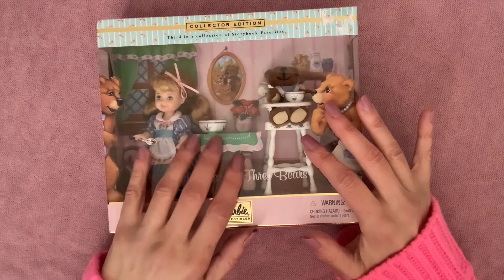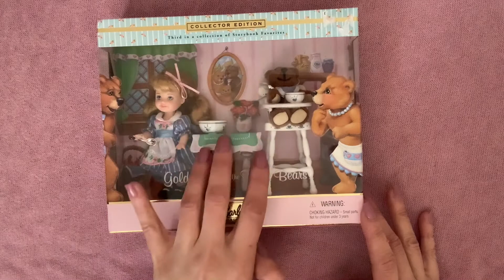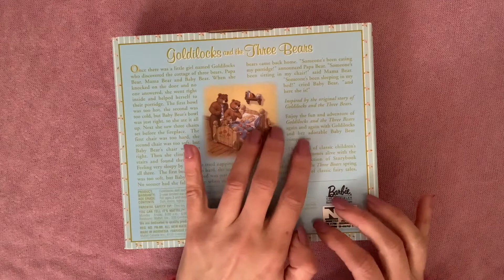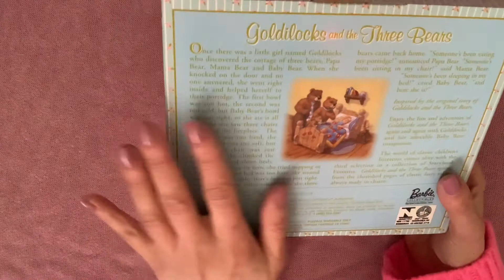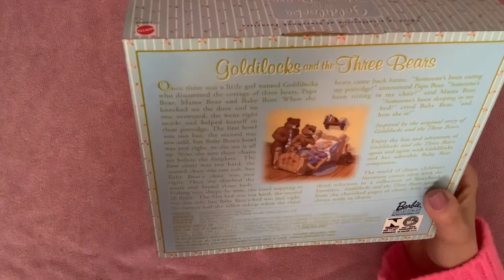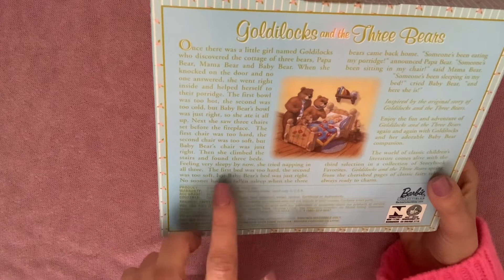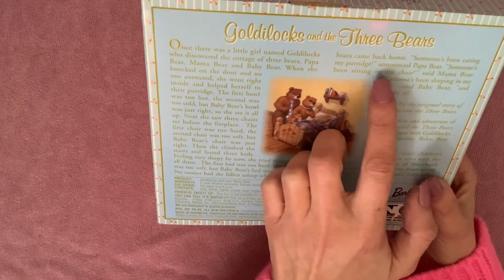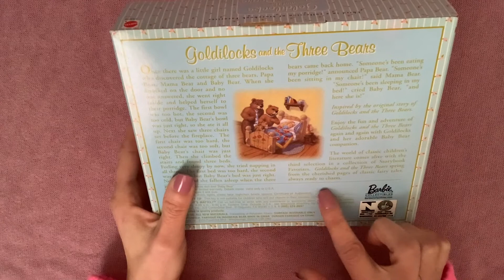ASMR unboxing collectables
Join me for this ASMR whispered unboxing and show/tell of Goldilocks and the Three Bears, from Barbie's collectable edition